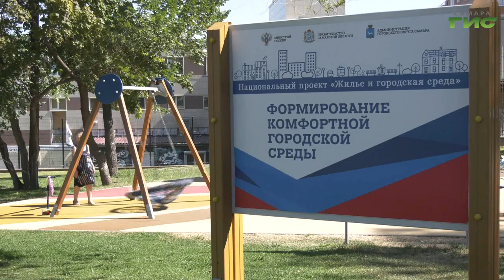Глава Самары Елена Лапушкина проверила, как преображаются городские скверы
Карусели для детей и турники для спортсменов. Самарские парки, скверы и площади преображаются в рамках нацпроекта "Жилье и городская среда". Какие общественные пространства привести в порядок в первую очередь — выбирают сами жители. Глава города Елена Лапушкина отправилась на строительную площадку сквера Овчарова в Красноглинском районе, а также проверила объекты, которые облагородили в прошлом году. Подробнее расскажет Мария Левина.